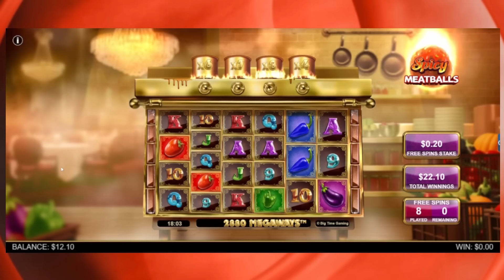Slot Snacks 279: Big Time Gaming's Spicy Meatballs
Slot Snacks 279 presents Big Time Gaming's (BTG) Spicy Meatballs.  Two 20-cent betys and some nice wins!  This game was played online las month in Ontario, Canada!